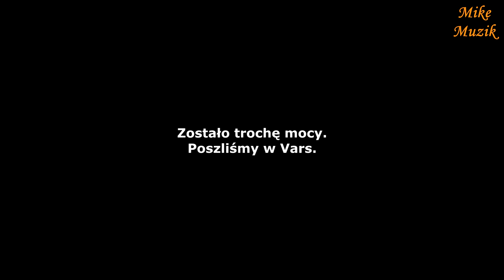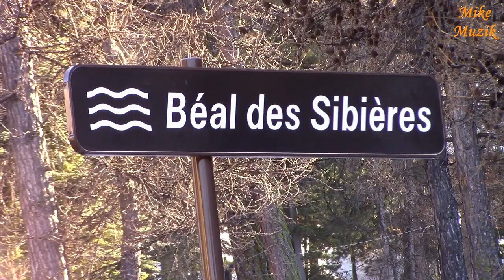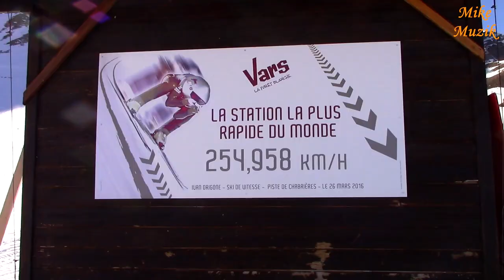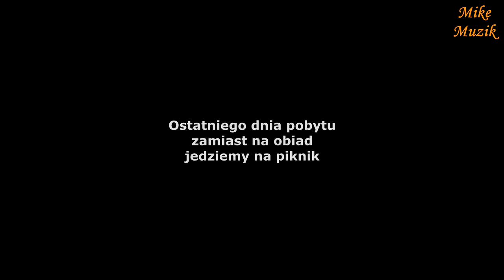Pobyt w Vars, Francja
W tym odcinku (już ostatnim) prezentuję kto nam robił pobudkę rano, spacer po Vars, zjazdy na nartach po różnych trasach, zawody sportowe w biciu rekordu prędkości w kategorii KL (prawie się załapaliśmy ;-) ), piknik, smaczki dodane to tu to tam ;-) i wyjazd z Vars we Francji do Polski.
     Całość starałem się uatrakcyjnić doskonałą muzyką. Czy mi się udało? Sprawdźcie to sami.

     In this episode (the last one) I present who woke us up in the morning, a walk around Vars, skiing down the different routes, sports in speeding record in KL category (we almost got it ;-)), picnic, flavors added here there ;-) and departure from Vars in France to Poland.
      I tried to spice up the whole with excellent music. Have I succeeded? Check it out yourself.